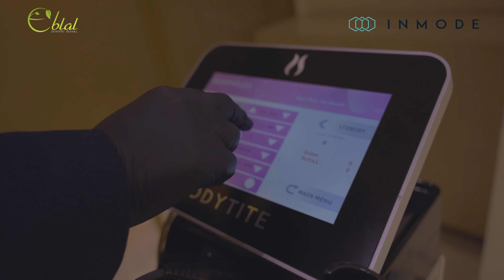Dr. Ali Sattar - BodyTite By Inmode